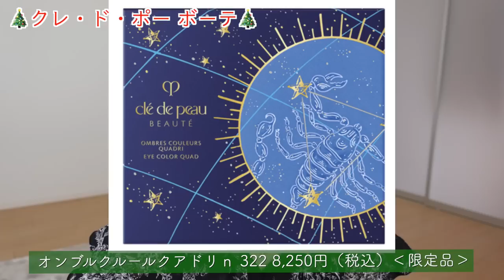顔がいくつあっても足りません😱2022年クリスマスコフレ購入相談会🎄✨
皆さんこんにちは！sakuraです🌸
※質問は動画投稿から24時間以内にコメントいただいたものだけ返信してます。

毎週 水・土 19時に動画更新してるので

今回は、2022年クリスマスコフレを何買うか？みんなで検討する動画です！

たくさんのコスメが発売される中で、私が特に気になってるコスメを抜粋してご紹介していきます✨

【目次】
0:00 オープニング
0:45 Dior‹第一弾›
・エクラン クチュール マルチユース パレット 17,160円（税込）
・エクラン クチュール アイ パレット 9,130円（税込）
2022年10月14日 全国発売
2022年10月5日 一部店舗と公式オンラインブティックにて先行発売
1:41 Dior‹第二弾›
・サンククルールクチュール359.589 各8,690円（税込）‹限定品›
・ディオールスキンルージュブラッシュ 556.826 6,820円（税込）‹限定品›
・ディオールアディクトクチュールリップケース 3,740円（税込）‹限定品›
・アディクトリップスティック 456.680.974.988 各5,170円（税込）‹限定品›
・アディクトリップマキシマイザー 103 4,180円（税込）‹限定品›
・ルージュディオール ミノディエール 30,800円（税込）‹限定品›
・ルージュディオール 999V.913.674.471 各5,390円（税込）‹限定品›
・ディオール ヴェルニ 864,903 各3,520円（税込）‹限定品›
・ディオール ヴェルニトップコート 309 3,630円（税込）‹限定品›

2022年11月3日 全国発売/2022年10月27日 予約開始
2022年10月12日 一部店舗と公式オンラインブティックで先行発売
2:57 ディオールバックステージ
・ディオールバックステージアイパレット 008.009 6,270円（税込）‹限定品›
・ディオールアディクトリップグロウ 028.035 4,400円（税込）‹限定品›
・ディオールアディクトリップマキシマイザー 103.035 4,180円（税込）‹限定品›
2022年11月18日 全国発売
3:03 YSL
・クチュール カラー クラッチ コレクター 15,510円‹限定品›
・ルージュ ヴォリュプテ シャイン コレクター No.122,No.153 各5,390円（税込）‹限定品›
・ルージュ ピュールクチュール コレクター No.157,No.1966 各5,940円（税込）‹限定品›
・ルージュ ピュールクチュール ザ ボールド No.4,No.8 各5,500円（税込）
・アンクル ド ポー ルクッションN コレクター SPF50+/PA+++ 全2色 各10,450円（税込）‹限定品›
・リブレ ルパルファム 30mL 14,300円（税込）‹限定品›

2022年10月21日 全国発売/2022年10月4日 全国イヴ・サンローラン・ボーテカウンター予約開始
10/12 公式オンラインブティック先行発売/2022年9月27日 公式オンラインブティック先行予約開始
4:16 クレ・ド・ポー ボーテ
・オンブルクルールクアドリｎ 322 8,250円（税込）‹限定品›
・ルージュアレーブル 522　6,600円（税込）‹限定品›
 ・ルージュアレーブル マット 523　6,600円（税込）‹限定品›
・ル・レオスールデクラ 105 9,350円（税込）‹限定品›
・プードルトランスパラントｎ13,200円（税込）‹限定品›
‹オンライン限定品›
・ルージュアレーブル 521 6,600円（税込）‹限定色›
・ルージュアレーブル マット 520 6,600円（税込）‹限定色›
・ル・レオスルールデクラ 104 9,350円（税込）‹限定色›
2022年10月21日 全国発売 予約受付中
6:09 Celvoke
続いてはCelvokeです
・ヴァティック アイパレット EX02 6,820円（税込）‹限定色›
・インラプチュア ラッシュ EX01 4,180円（税込）‹限定色›
・エンスロール マット リップス EX05 3,850円（税込）‹限定色›
・クレイヴド ネイルポリッシュ EX04 2,640円（税込）‹限定色›
2022年10月21日 全国発売/2022年10月14日予約開始

7:05 JILL STUART‹第一弾›
・ミッドナイトチェリーコレクション 8,250円（税込）‹限定品›
2022年10月28日 全国発売/2022年10月14日予約開始
8:03 JILL STUART‹第二弾›
・アイダイヤモンド グリマー ミッドナイトチェリー 限定2色2,750円（税込）
・イルミネイティング セラムプライマー ミッドナイトチェリー
SPF20/PA＋＋ 30ml 3,520円（税込）‹限定品›
・ルージュ　リップジュエル ジェミーサテン ミッドナイトチェリー（レフィル）
限定3色 各2,420円（税込）
・ルージュ ケース　ミッドナイトチェリー 限定2色 各1,540円（税込）
・ボディミルク チェリー ホワイトフローラル 250ml 3,330円（税込）‹限定品›
・トリートメント ヘアミスト チェリー ホワイトフローラル 200ml 3,080円（税込）‹限定品›
・フレッシュハンドジェル チェリー ホワイトフローラル 80ml 1,540円（税込）‹限定品›
2022年11月11日 全国発売/2022年11月4日 予約開始
8:33 JILL STUART‹第三弾›
・ルージュ　リップブロッサム　ミニ トリオ　ブルーミングフィーリングス
1.2g×3色 4,180円（税込）‹限定品›
・アイジュエルデュー ＆ リップグロウ セラムバーム ミニ　キット
2種 各3,960円（税込）‹限定品›
・ブリリアントジュエル　パルファン＆ハンドクリーム コレクション 6,160円（税込）‹限定品›
・クリスタルブルーム　オードパルファン セレクション 7,480円（税込）‹限定品›
2022年12月2日 全国発売/2022年11月18日 予約開始
8:57 CHANEL
・レ キャトル オンブル
937 オンブル ドゥ リュンヌ 8,800円（税込）‹限定品›
・エクラ ルネール オー ローズ 10,560円（税込）‹限定品›
・デュオ ルミエール 7,700円（税込）‹限定品›
・ルージュ アリュール レクストレ 限定2色 各7,590円（税込）
・ルージュ アリュール ラック 限定2色 各5,500円（税込）
・ヴェルニ ロング トゥニュ 限定2色 各3,960円（税込）
・ル トップ コート 限定1色 3,960円（税込）
・N°5 ザ ゴールド ボディ オイル 250mL 14,300円（税込）‹限定品›
・ココ マドモアゼル パーリー ボディ ジェル 250mL 14,300円（税込）‹限定品›
2022年10月28日 全国発売/2022年10月14日 一部店舗にて先行発売
10:33 テスター見てきた話
12:27 コスメデコルテ
・メイクアップ コレクション 2022　8,250円（税込）‹限定品›
・ルージュ デコルテ 限定2色 各3,850円（税込）・ルージュ デコルテ バーム 限定1色 3,850円（税込）
2022年11月1日 全国発売/予約受付中
13:20 コスメデコルテスキンケアキット
・コスメデコルテ AQ ミリオリティ ラグジュリアス コフレⅣ 22,000円（税込）‹限定品›・コスメデコルテ リフトデイメンション コフレ 11,000円（税込）‹限定品›2022年12月1日 全国発売/2022年10月16日 予約開始
13:38 マルセル ワンダース コレクション コスメデコルテ フェイスパウダー Ⅻ
27,500円（税込）‹数量限定›
2022年12月1日 全国発売/予約受付中
15:07 RMK
・ウォーム メモリーズ アイシャドウパレット 全1種 8,250円（税込）‹数量限定発売›
・ザ リップカラー 全2色 各3,850円（税込）‹数量限定発売›
・リクイド リップカラー EX-01 4,180円‹数量限定発売›
・カラースティック EX-02 3,300円（税込）‹数量限定発売›
・ネイルラッカー 全3色 各2,200円（税込）‹数量限定発売›
2022年11月4日 全国発売/2022年10月21日 予約開始
16:08 LUNASOL‹第一弾›
アイカラーレーション スペシャルエディション
EX 02 Modernity 9,350円（税込）‹数量限定品›
2022年11月4日 全国発売/2022年10月28日 予約開始
16:38 何で同じ日に発売するの？😢
17:02 LUNASOL‹第二弾›
・アイカラーレーション 限定2種 6,820円（税込）
・シークレットシェイプパレット 限定2種 6,050円（税込）
・フラッシュクリエイター 限定2色 3,300円（税込）
・マージングカラーリップブラッシュ 限定2色 4,400円（税込）
・ジェルオイルリップス 限定１色 3,520円（税込）
・ネイルポリッシュ 限定２色 2,200円（税込）
2022年11月18日 全国発売/2022年11月11日 予約開始
2022年10月4日 一部店舗で先行発売
※伊勢丹新宿店・阪急うめだ本店・公式オンラインショップ
17:56 SUQQU
・シグニチャー カラー アイズ 限定2種 各7,700円（税込）
・トーン タッチ アイズ 限定2色 各4,070円（税込）
・ピュア カラー ブラッシュ 限定2種 各6,050円（税込）
・モイスチャー リッチ リップスティック 限定2色 各5,500円（税込）
・マット カラー リップ バーム 限定1色 4,400円（税込）
・オイル リッチ グロウ ルース パウダー 限定1色 6,600円（税込）
2022年11月4日 全国発売/2022年10月28日 予約開始
18:52 プレホリデー
19:27 まとめ

このチャンネルは
新作コスメが大好きな元美容部員
sakuraのチャンネルです。

パーソナルカラーは「イエベ秋」🍁
（自称ではなく、プロからの診断済み）